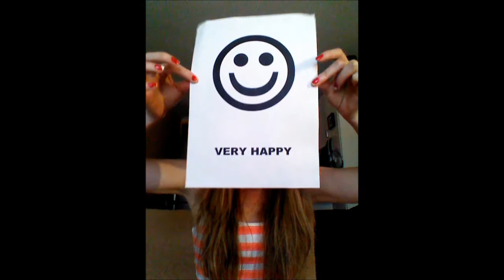Beauty Bulletin's Shoot, Share and win comp (wrong)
To the girls at Beauty Bulletin. mmmmmwah!!!